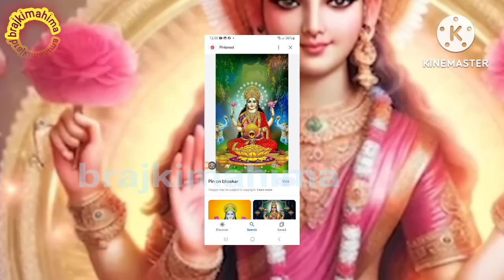शरद पूर्णिमा 2023 ,चंद्रग्रहण कब से कब तक है / पूजा और ज्योतिष उपाय किस समय करने हैं, खीर का भोग कब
es video Mein Ham yah bataenge ki